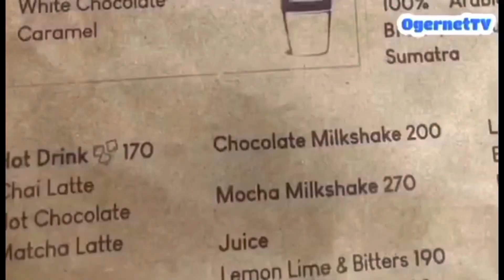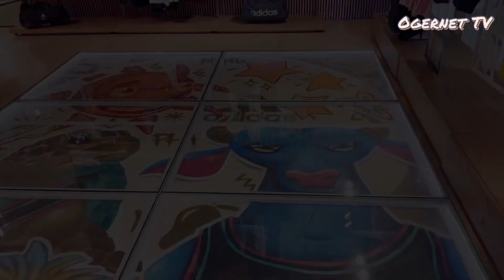Travel Around - Adidas Brand Center - Glorietta Center, Ayala Malls, Makati City - (HD)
Visiting the largest Adidas Brand Center in the Philippines.

Welcome to my YT channel - The mandate of this channel is to showcase my experience and document it in video and pictures. The content of this channel is about travel, food, cycling, technology user experience and more.

Equipment used:
Camera: DJ Osmo Action, iPhone XS and iPhone 12 (Drone? - soon)
Editing:  Filmora Mobile and PC App and Capcut
Desktop/Laptop/Tablet - HP 15s and iPAD